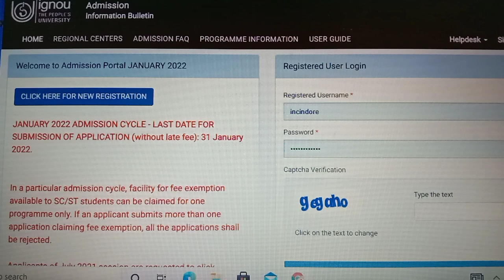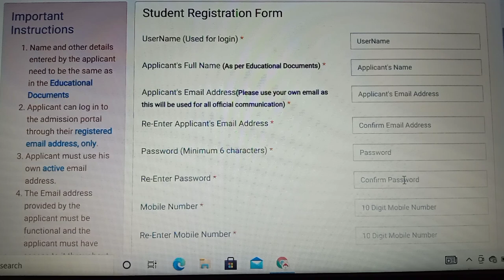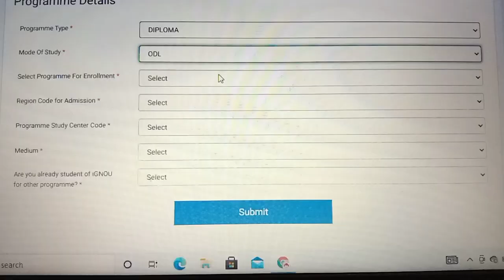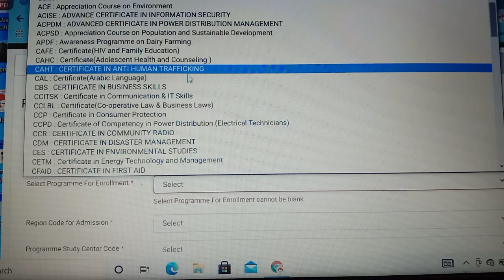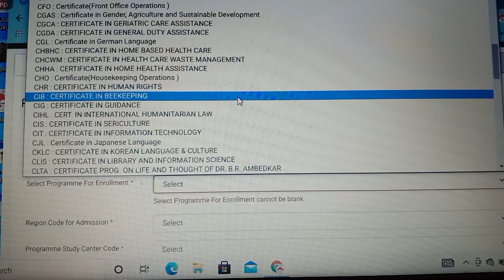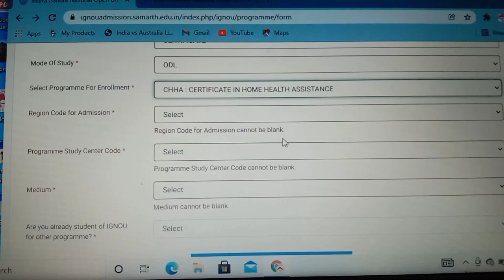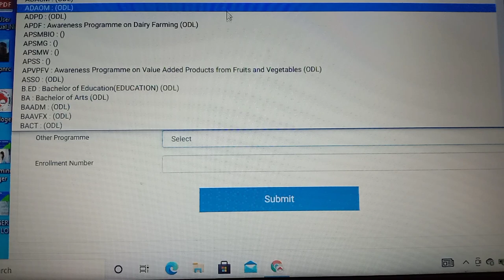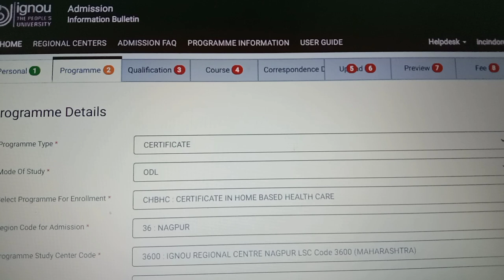CCH CERTIFICATE REGISTRAION इग्नू प्रवेश सी सी एच ON LINE REGISTRATION IGNOU IGNOU ADMISSION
CCH CERTIFICATE REGISTRAION  ADMISSION PROCESS ON LINE REGISTRATION PROCESS IGNOU   IGNOU ADMISSION
ignou me  admission registration kese kare
ignou me admission kese le
indira gandhi open university me registration kese kare
ignou me registration kese kare

CCH REGISTRAION
cch online application
ignou course
new registration cch kese kare
hou to get ignou admmission
inc cho registration Link

What is the last date of Ignou admission 2022?

What is the admission fee of Ignou 2022-231?

How can I get admission in Ignou online?

ADMISSION LINK

Hi MYSELF DRx PRADEEP KOTWAR  Wellcome to Our You tube Chanel INC INDORE              About this

HOME NURSING SERVICES @indorenursingcare